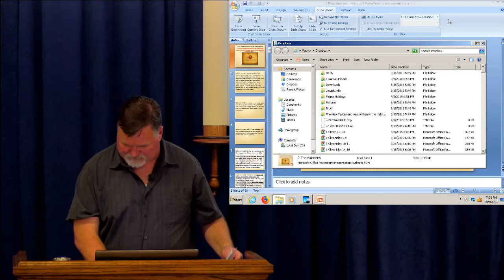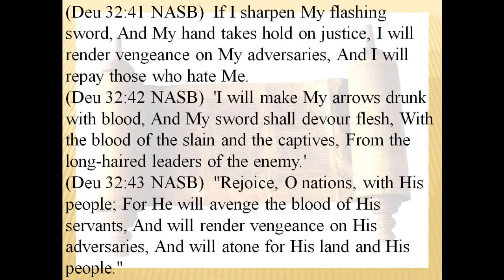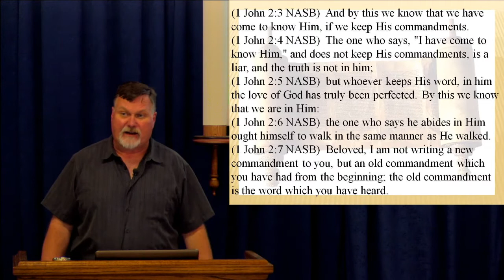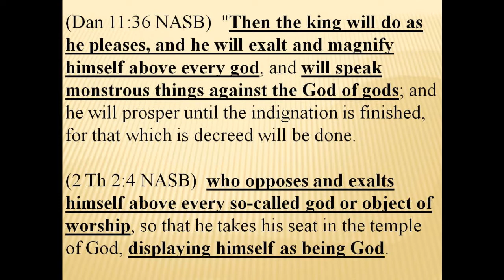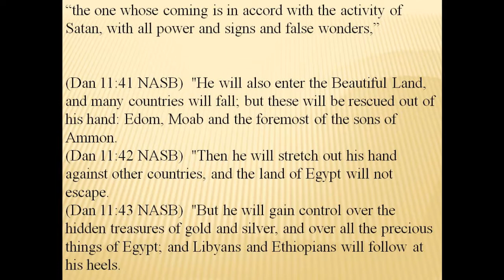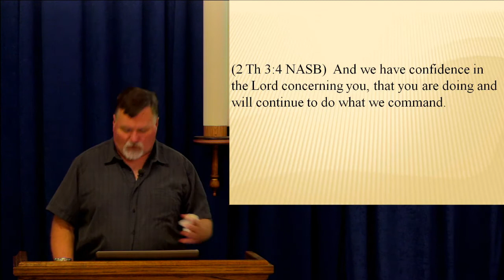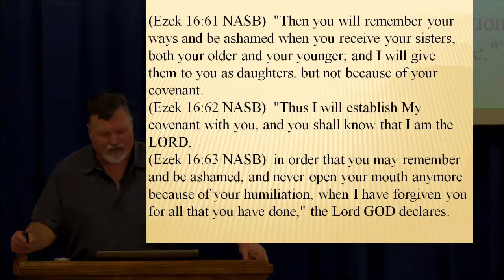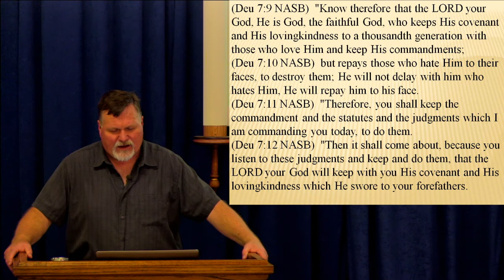2 Thessalonians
This letter from Paul has been grossly misused by many in recent generations.  Paul is not teaching about some imaginary "rapture of the church" or of some mystically evil individual referred to as the "Antichrist."  As a matter of fact, the term "Antichrist" is only used in 1 & 2 John and neither letter is prophetic in nature.

Paul is speaking of the resurrection and also of the Abomination of Desolation spoken of by the prophet Daniel.  The Thessalonians were of the opinion that they may have missed the resurrection.  Paul writes these letters to comfort and encourage them, as well as to teach them prophecy as written in the Tanakh.

Come join us for an hour or so and see if you don't agree!